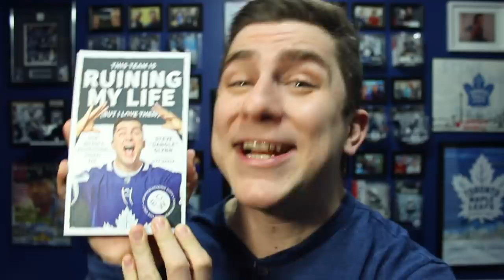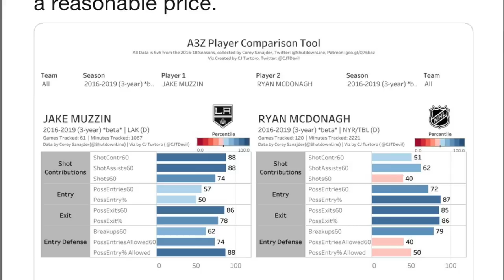JAKE MUZZIN IS A LEAF!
No seriously, he is! And it didn't even cost them Mitch Marner!